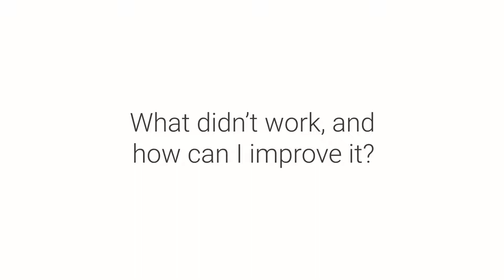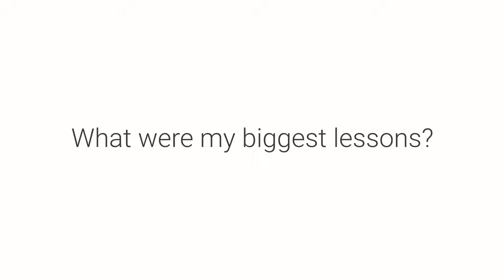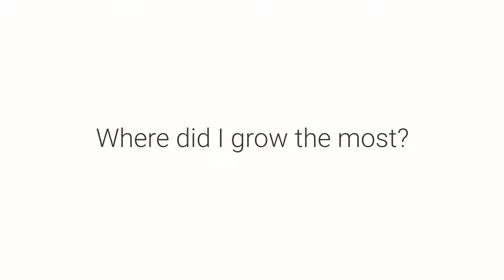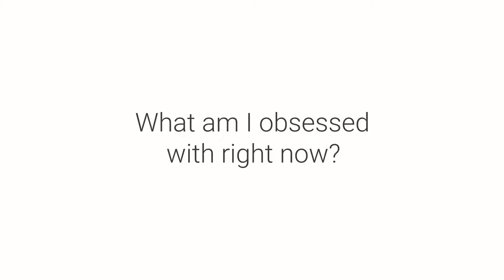Reflections 024: Being Real On Camera, Having Fun With Strangers & Rebellious Resumes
In the 24th episode of Reflections from 12/23/18, I talk about why I like being whatever I am on camera instead of “playing a character”, how I’m aiming to use authenticity to push away people who don’t vibe with me and attract people who do, why I love having fun people around me in crowds at shows/festivals, and my first time writing a resume in forever.

I hope you enjoy, I hope it brought you some value and I hope you have a kickass day. Go forth and conquer.